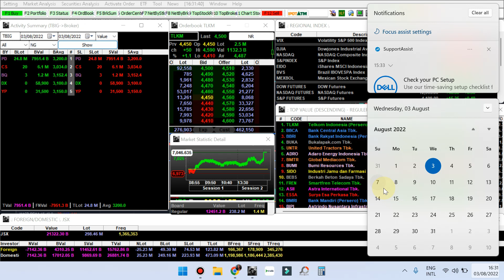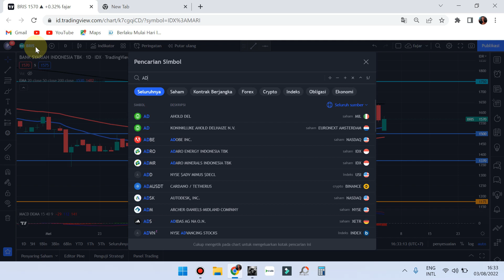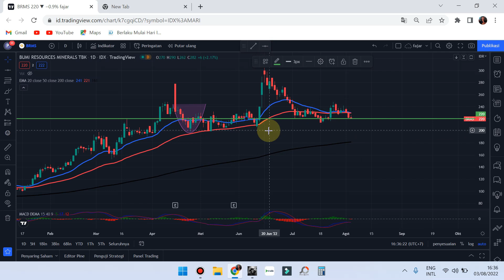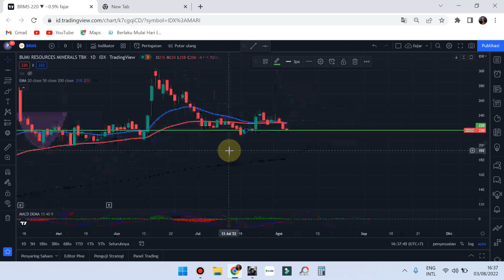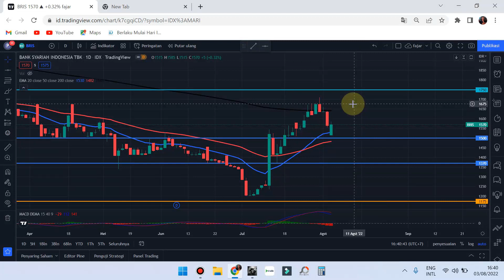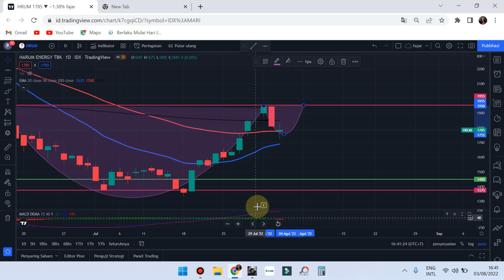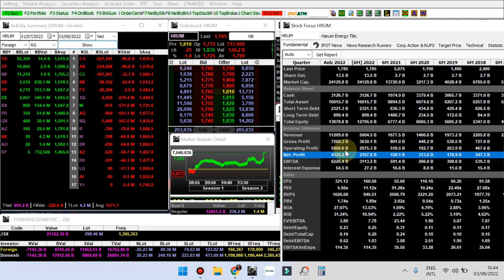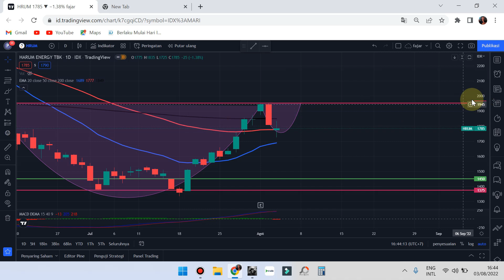🆕 PART 1 Sinyal Kamis 4 Agustus 2022 Rekomendasi saham scalping trading ADRO BRMS BRIS HRUM Analisa